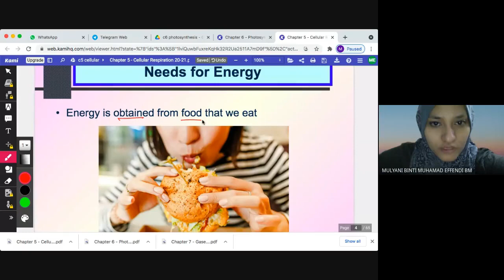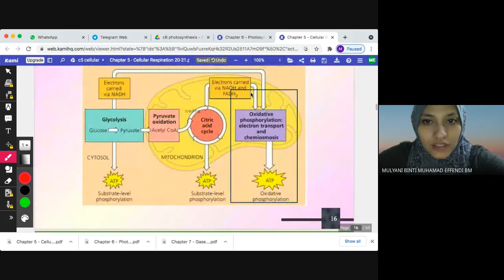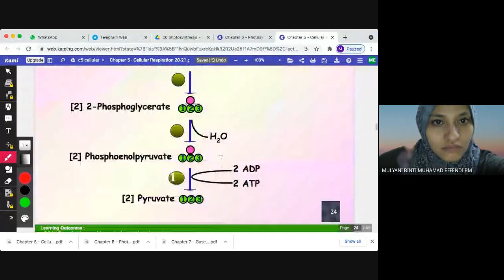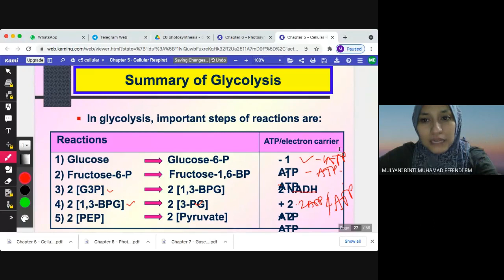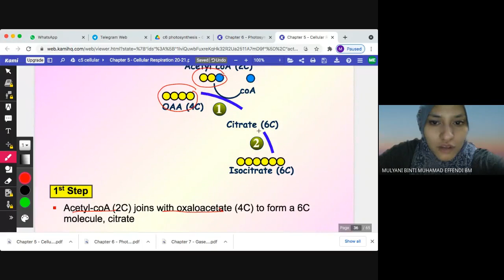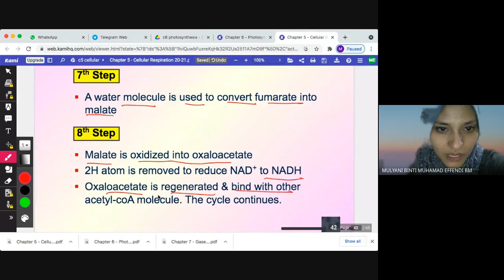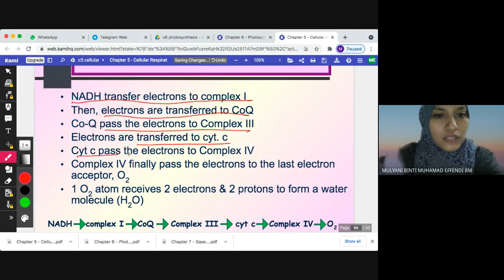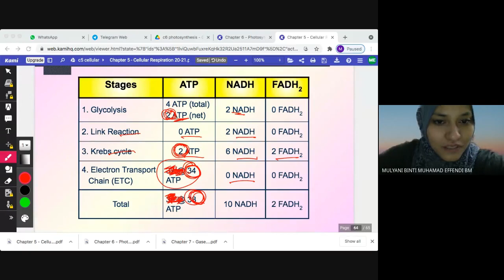Lecture C5 cellular respiration DB024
this is a video for revision Chapter 5 cellular respiration DB024